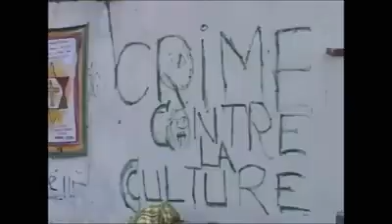Un toit pour tout les ivoiriens entre rêves et cauchemars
Un toit pour tout les ivoiriens entre rêves et cauchemarsÉMERGENCE ADO